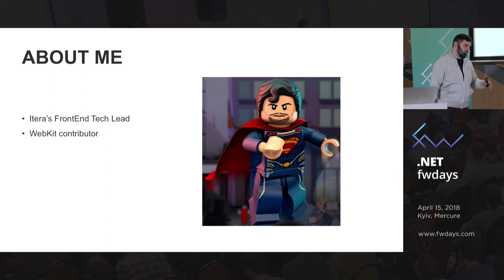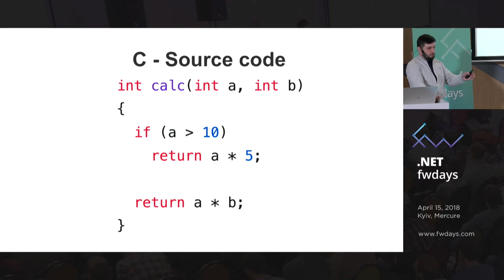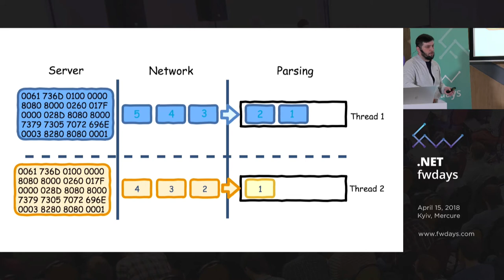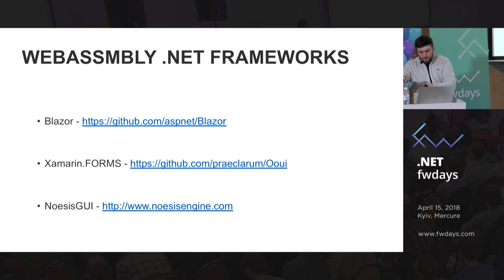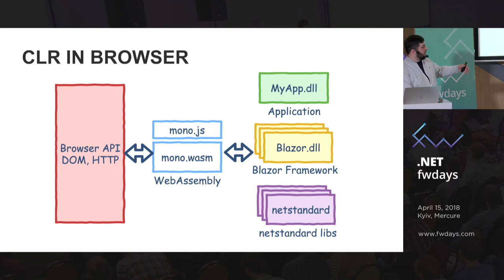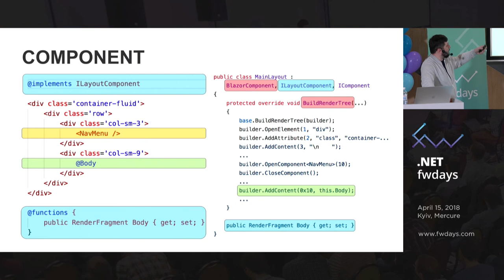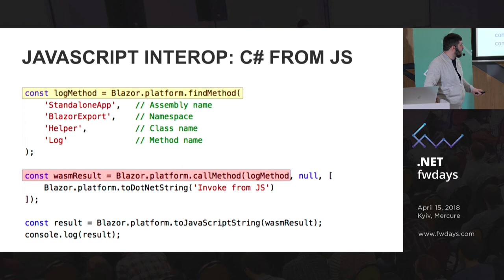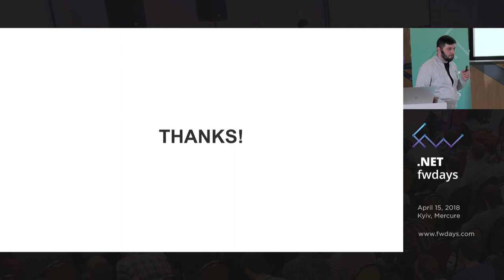Oleksandr Skachkov "Running С# in your Web Browser with WebAssembly"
.NET fwdays'18 conference took place on April 15 in Kyiv.